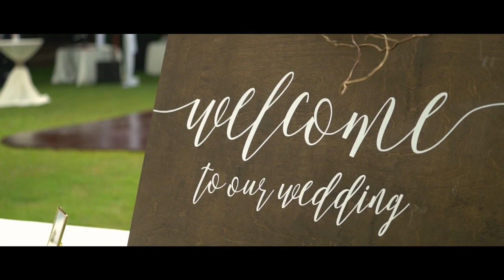Rowena and Derek: Wedding at Kualoa Ranch, Hale Nanea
Highlight video edit from Kualoa Ranch, Hale Nanea wedding on Oahu's east side. Photo and video done by Joseph Esser. Prep at Paradise Bay Resort.